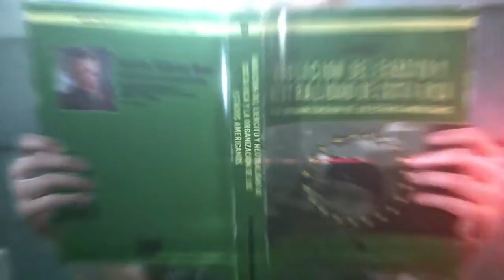Paz - Metal Gear Solid V: The Phantom Pain - Cap.18